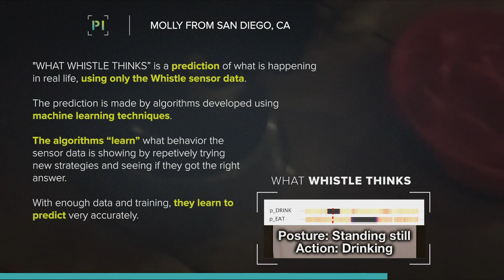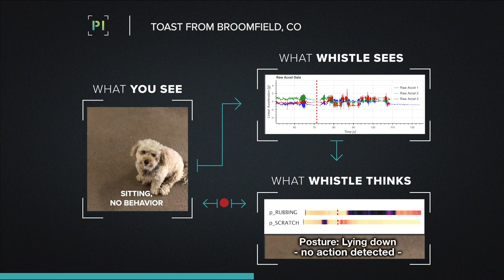Dogs Meet Science: How Whistle Detects Canine Behavior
Relying on the help of Pet Insight Project's machine learning technology and participant-contributed videos, Whistle is learning to detect new behaviors. Read more on the Pet Insight Project blog